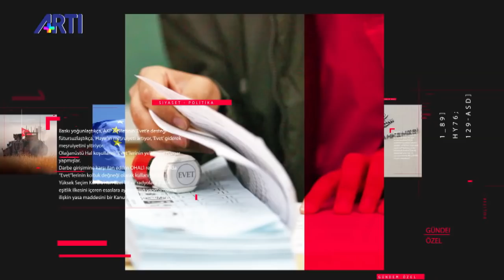Fatih Yapıcı ile Gündem Özel - Meral Danış Beştaş: Bu dava siyaseti yasaklama davasıdır!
Fatih Yapıcı ile Gündem Özel prgramında Komane davasını HDP Mv. Meral Danış Beştaş değerlendiriyor.